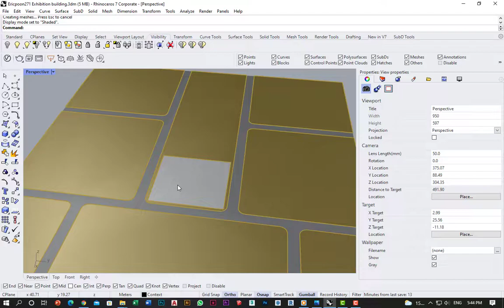Rhino grasshopper time-lapse Voxel building 3d modeling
Timelapse for modeling a voxel building using Rhino 3d and Grasshopper
Steps :
1-creating the mass of the model in Rhino
2- using grasshopper for creating a grid of boxes ( blocks ) that are inside that mass
3- I created these boxes as blocks so when I add detail to one of them it will be added to all the other boxes, so this saves me a lot of time ( unfortunately the part of adding details and rendering is not included in this video )
I'm thinking about creating more timelapse videos like this but with more description and steps in the video itself, so if you liked this video and want to know more details about how to create things like this feel free to like subscribe and share

Music
All Good In The Wood by Audionautix